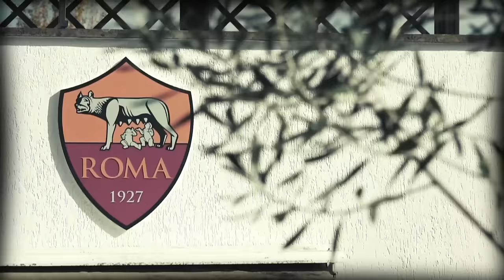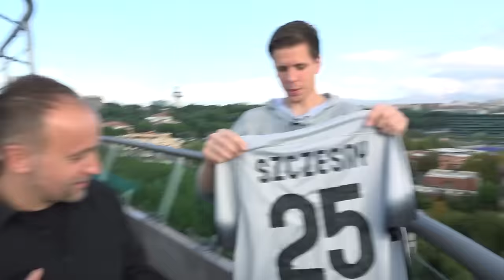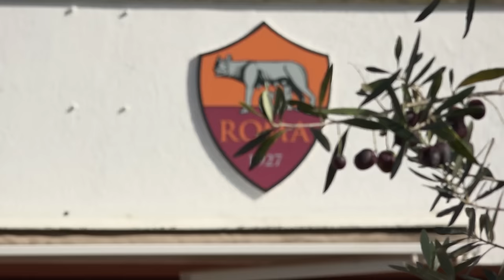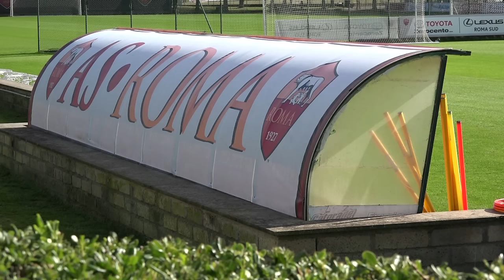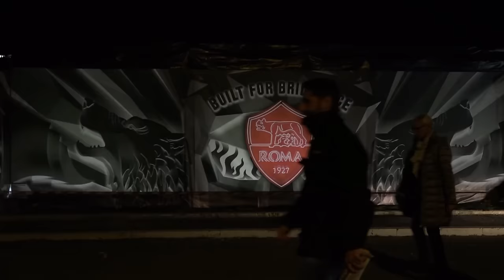Wojciech Szczęsny dla FUTBOLFEJS.pl Część 2.